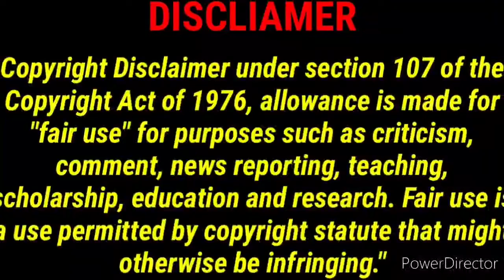Woman is denied service at a nail shop due to being overweight 😔